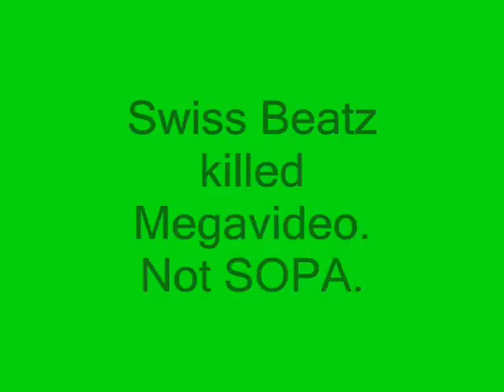Swiss Beatz sued Medavideo/ Megaupload. THIS ISN'T SOPA and PIPA!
Also, megavideo.bz is fake. It's full of maleware, so don't go there!

Hackers have successfully shut down government papers, as revenge.

I had to say something in a hurry, because I don't want this opportunity to be wasted. They don't need SOPA and PIPA for copy write control, because companies already have that. They can already sue sites, and have them taken down, so they don't need to censor the whole net for it! As much as I hate what to Dotcom, and his group this needed to happen RIGHT NOW. This is what we need to show that SOPA and PIPA are harsh and unneeded.

Some smart people that agree with me!